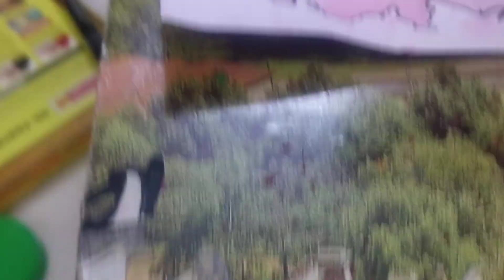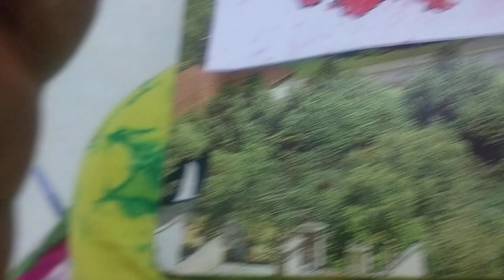liquid drawing by rocky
first tried by himself without any guidance